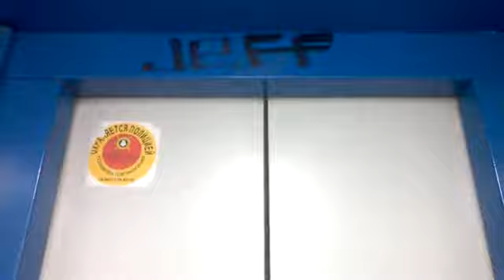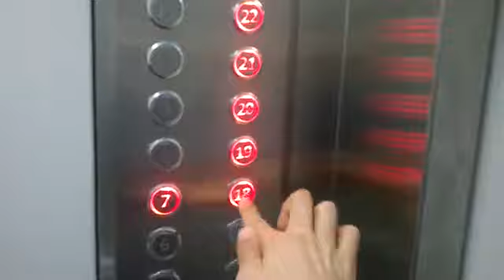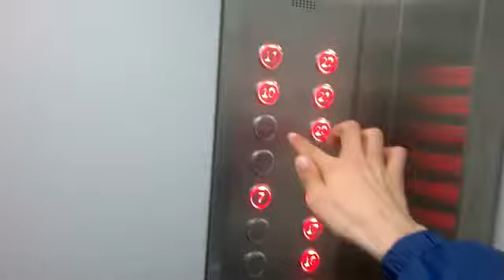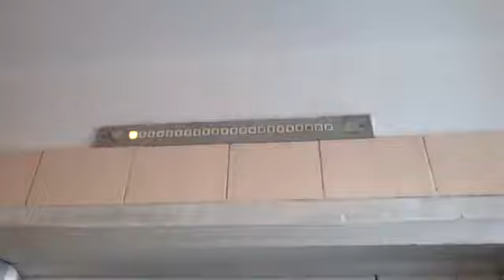Электрические лифты КМЗ-1992, мод. купе Мослифт и Руслифт (@ г. Москва, Митинская, 40к1, под-4)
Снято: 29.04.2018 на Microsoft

Информация

• марка: КМЗ
• тип: пассажирские, грузопассажирский
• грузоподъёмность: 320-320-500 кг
• скорость: 1,4 м/с
• кол-во остановок: 22
• установлены: 1992 г
• ремонт: 2016 г
• списаны: 2021 г
• текущее состояние: утилизированы, заменены КМЗ Сириус